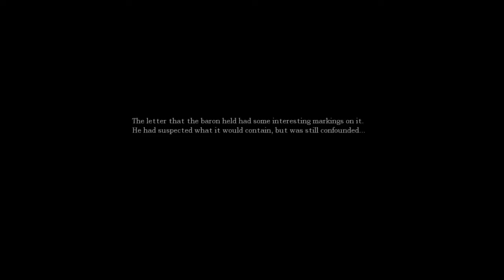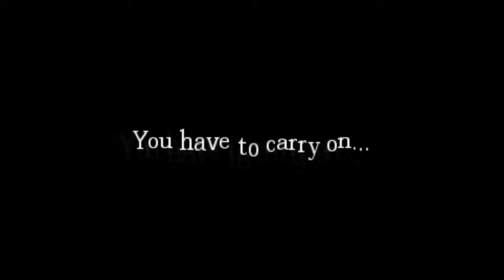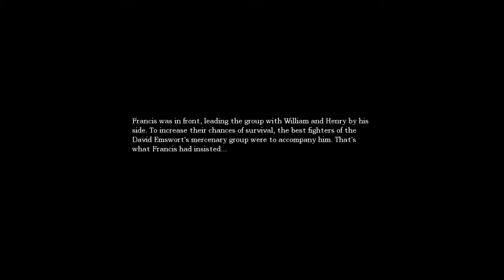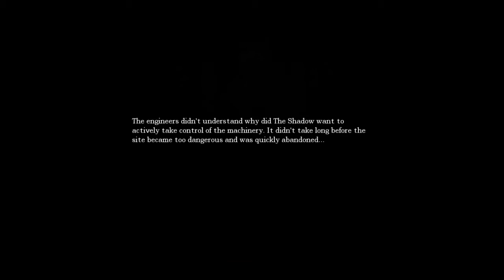Amnesia Custom Story: Followed By Death Trilogy ~ Part 2: TAKE THAT MOOSEMAN!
I do not claim any rights to Amnesia The Dark Descent or any custom stories played on this channel. Amnesia The Dark Descent was developed and published by Frictional Games and designed by Jens Nilsson and Thomas Grip.

Custom Story: Followed By Death Trilogy
Custom Story Author: JMFStorm